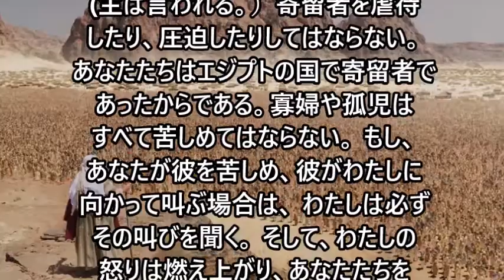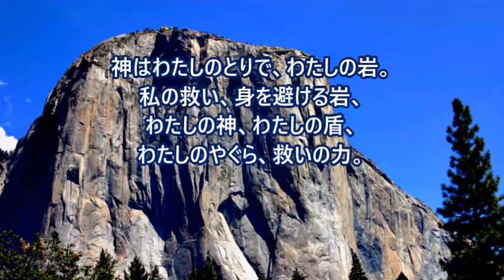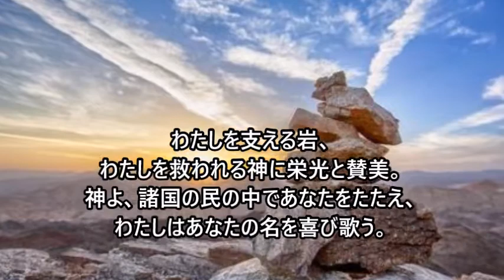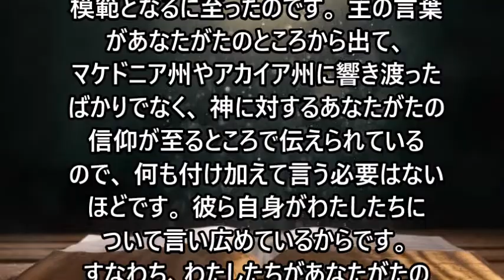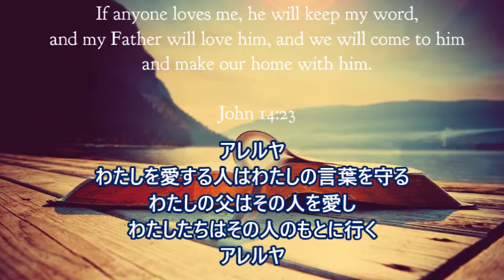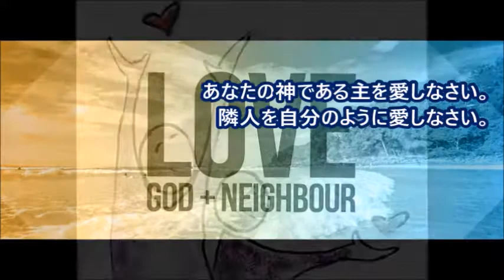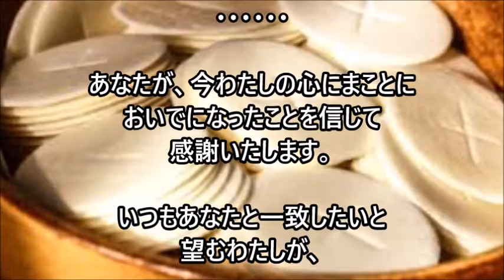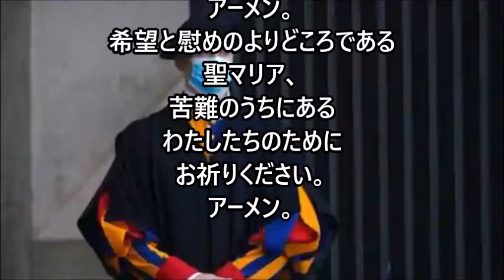Songs and readings for Japanese Mass on 25 October 2020 (ミサの歌と朗読、年間第30主日ーA年、2020.10.25)